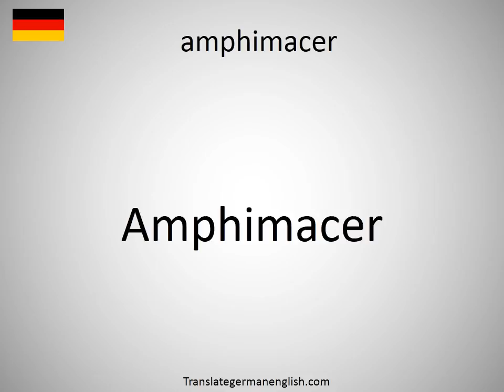How to say amphimacer in German?